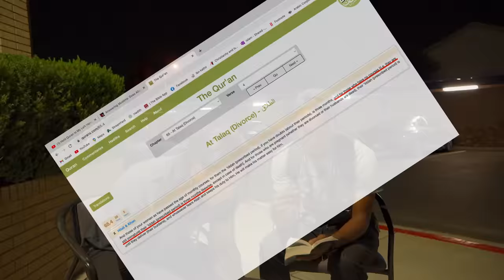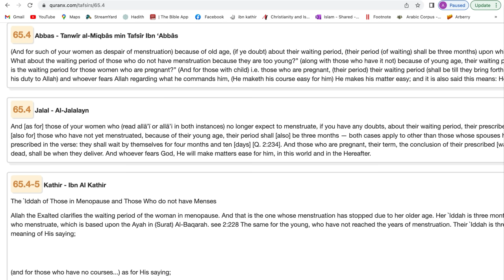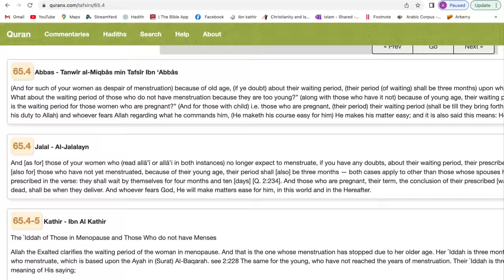Mosque Visit: The Biggest Reason I Reject Islam?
In this video we discuss child relations in Islam..